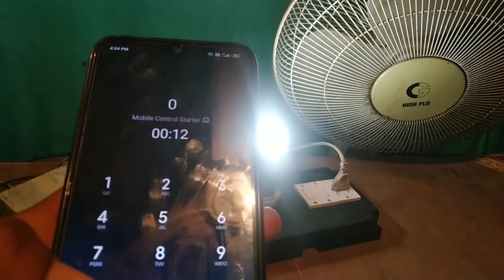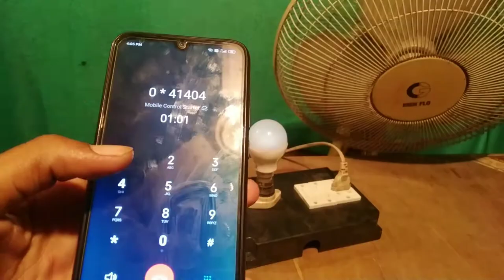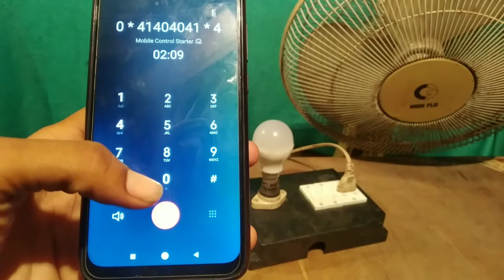दुनिया के किसी भी कोने से अपने घर की लाइट को कंट्रोल करे | Control Home electricity with mobile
aap apne mobile se hi Kisi bhi electric upkarano ko on ya off kar sakte hain
Mobile se electric upkarano  ko control Kare
Mobile se ghar ki electricity ko on off Kare
Bijali bachane ka Aasan tarika.

Hi

 Hello guys,
Aapko Hamare channel pr Sabhi Prakar ke experiment jaise ki science experiment funny experiment Aadi dekhne ko milenge
Kai Logon ke mind mein Kai Prakar ke khurapati idea Aate Hain Iske alava aapke mind mein jitne bhi Toda fodi.Jodha Jodi.science experiment ideas Aate Hain Sabhi Prakar ke ideas ke videos Hamare channel pr dekhne ko Milenge

aaj ke is video mein  hamne electric   device ko apne mobile se  control Kiya Hai agar electric device ko Ham apne mobile se kahi se bhi on ya off kar sakte hain to isase Hamari  bijali ki bachat Hogi  Aur isase bijali Ka Bil bhi jada nhi  aaega